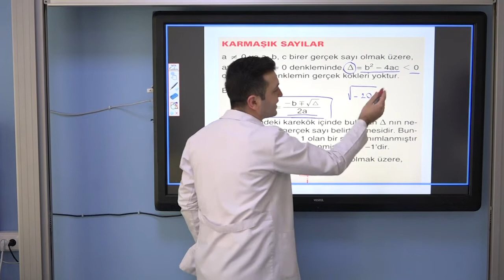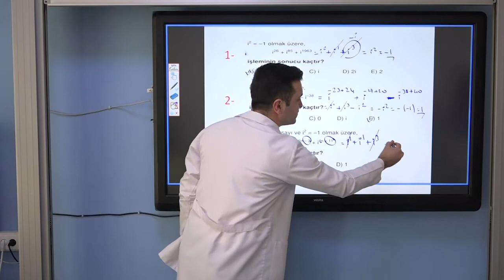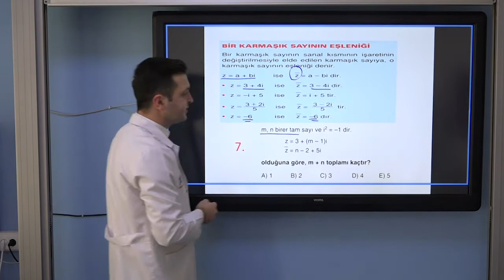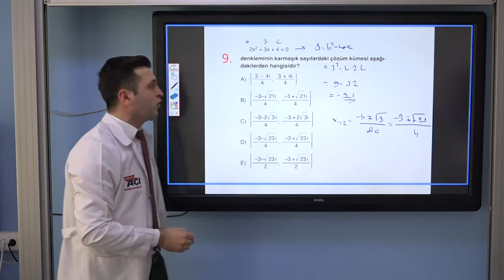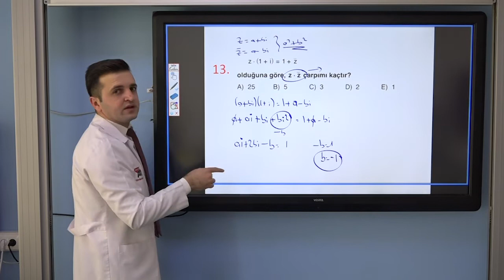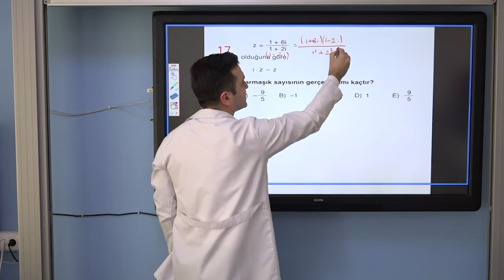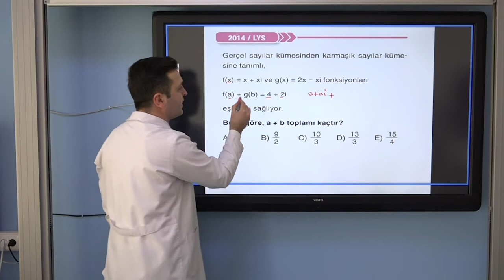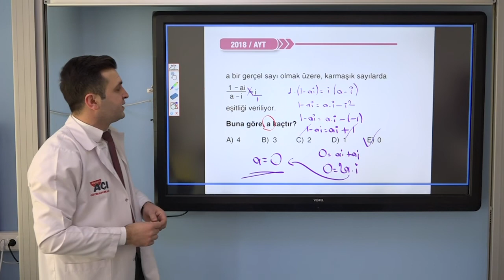10. SINIF MATEMATİK DERSİ KARMAŞIK SAYILAR KONUSU